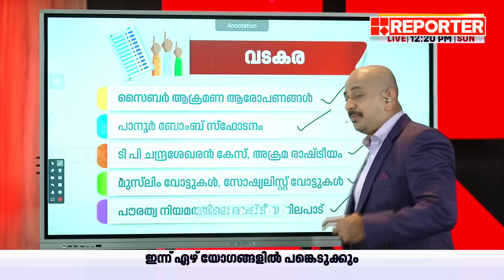'ഷാഫി വൈബുണ്ടാക്കി, പക്ഷെ ശൈലജ ടീച്ചർക്കെതിരായി വോട്ട് ചെയ്യുക എന്നത് വടകരയിൽ അസാധ്യമാണ്' | Vadakara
'ഷാഫി വൈബുണ്ടാക്കി, പക്ഷെ ശൈലജ ടീച്ചർക്കെതിരായി വോട്ട് ചെയ്യുക എന്നത് വടകരയിൽ അസാധ്യമാണ്' | Shafi Parambil | Vadakara | Loksabha Election 2024

With Regards
Team RBC